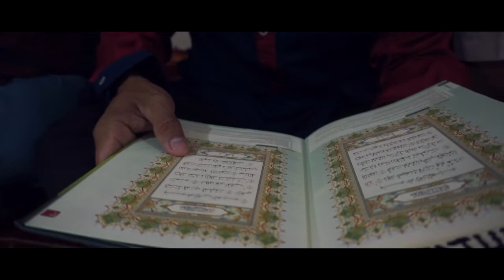BADAN PENYULUHAN DAN PEMBELAAN HUKUM PEMUDA PANCASILA I RAMADHAN TARBIYAH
Program Ramadhan Tarbiyah Episode 1, Badan Penyuluhan dan Pembelaan Hukum Pemuda Pancasila Kabupaten Jeneponto